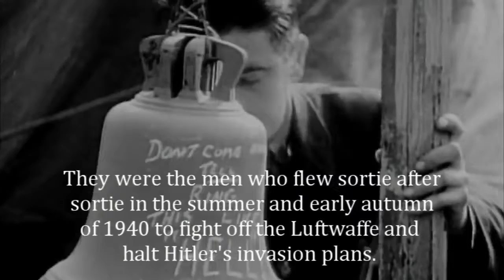Shepherd Neame fundraiser 2015